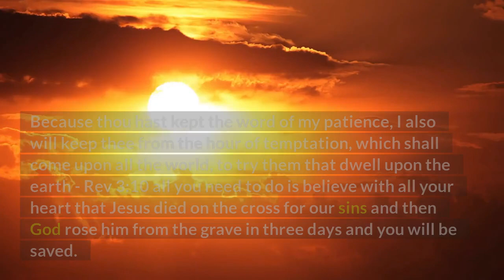Let God Deliver You - Your time is NOW!